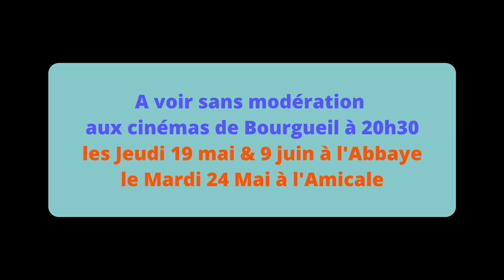Teaser du film "Com'une image fait sa télévision"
Prochainement dans les cinémas de Bourgueil, le nouveau long métrage de Com'une image Production !  Entrée libre participative.
Un présentateur peu commun, des reportages insolites composent ce journal télévisé de la Touraine Angevine...